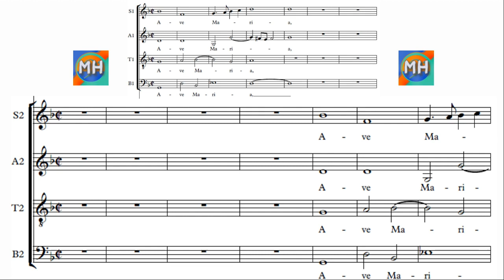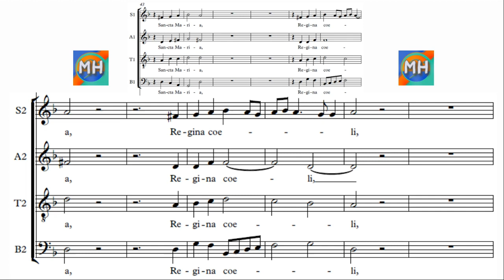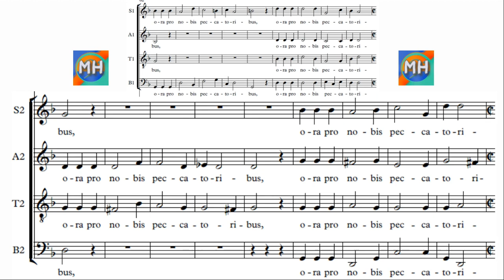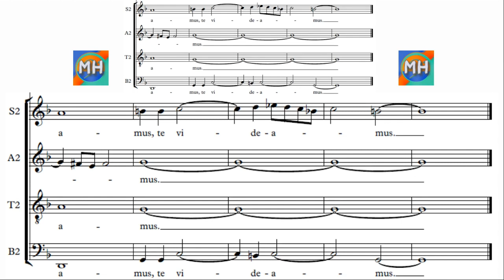Bass choir 2 - Ave Maria a 8 - Victoria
Choir 2 - Bass voice.

Coro 2 - Voz de Bajo.